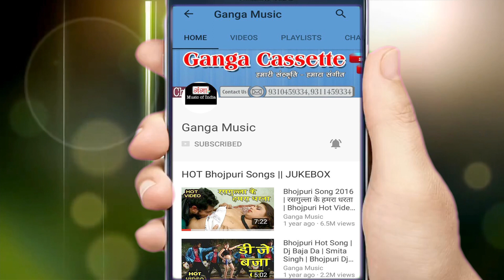सईआ टेमपुर देवघर घुमाई दिहले || New Shiv Bhajan 2018 || Shiv Song By Ankit Raja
Ganga Music presents - सईआ टेमपुर देवघर घुमाई दिहले || New Shiv Bhajan 2018 || Shiv Song By Ankit Raja